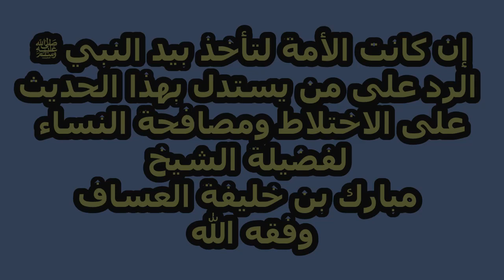إن كانت الأمة لتأخذ بيد النبيﷺالرد على من يستدل بهذا الحديث على الاختلاط ومصافحة النساء